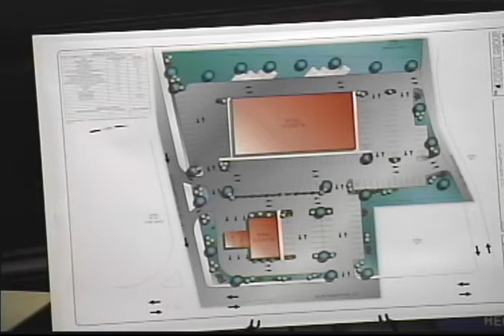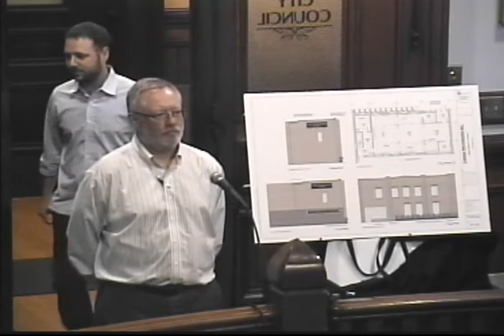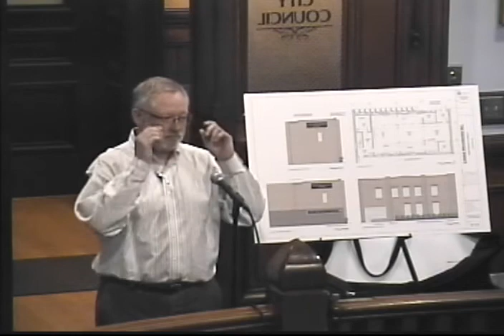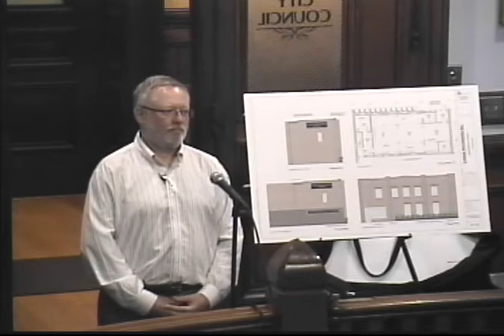Ordinance Committee 07/17/18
Agenda:

Item 1: Special permit application from Westfield Bank for installation of an automatic teller machine (ATM) at 1650 Northampton St. (Map 106 Block 00 Parcel 101).

Item 2: Zone Change application of the Colvest Group LTD for 1575 Northampton St. Holyoke MA (Map105 Block 00 Parcel 061) from current zone R-1A to Proposed Zone BH.

Item 3: Zone Change application of Peoples Bank, 1850 Northampton St. Holyoke MA (Map 110 Block 00 Parcel 104) from current zone R-2 to proposed zone BL.

Item 4: Special permit application from Holyoke Gardens LLC for a Marijuana Manufacturing Establishment (MME) at 5 Appleton St.  May 049 Block 01 Parcel 006

 Event takes place on July 17, 2018 at 6:30 PM
Holyoke City Hall: Council Chambers